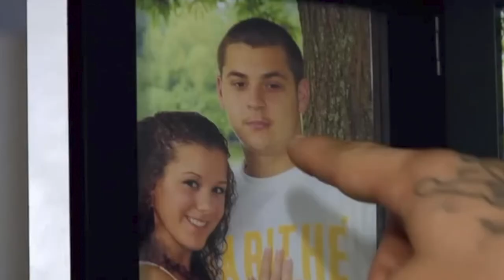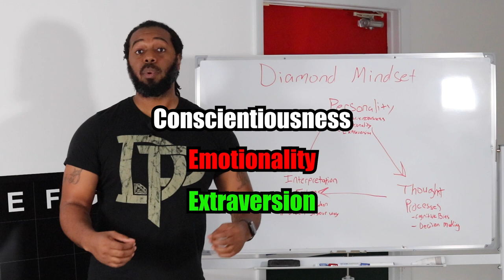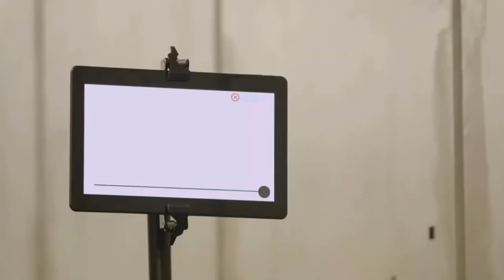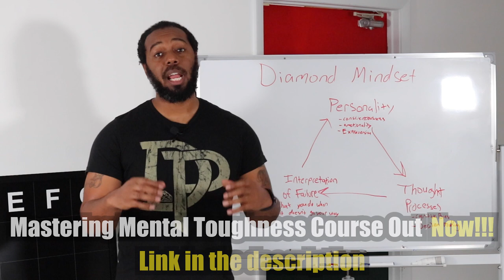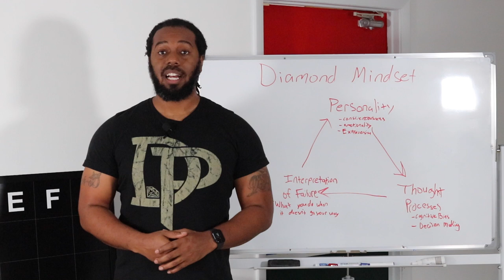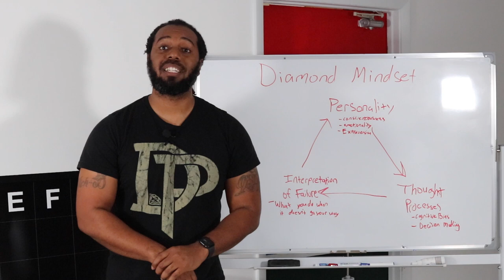Use These 3 Tips To Build Mental Toughness Like UFC Star Dustin Poirier!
In this video, I'm sharing with you 3 tips that will help you build mental toughness like UFC Star Dustin Poirier.Mental toughness is one of the most important traits you can have as a fighter or a person in any field. In this video, I'm sharing with you 3 tips that will help you build mental toughness like UFC Star Dustin Poirier. These tips include developing a positive mindset, focusing on your goals, and practicing mental skills regularly. So whether you're a beginner or an expert, these 3 tips will help you build mental toughness like UFC Star Dustin Poirier!
Our host Nicholas Davenport who is a leader in the applied psychological field as well as a former college professor.  He has earned a masters degree in Sport Psychology and his research specializes in improving performance using personality, cognitive training, stress management techniques. He has trained and consulted with organizations such as the Naval Special Warfare Group 4, Aetna Insurance and Broward Sheriffs Office.  He also has trained world class athletes Dustin Poirier and Julianna Pena.  His experience in neuroscience, sport psychology, personality and clinical psychology allows him to give perspective on a variety of topics.